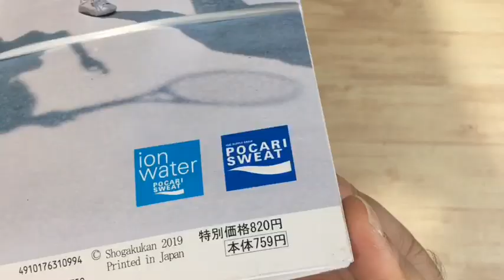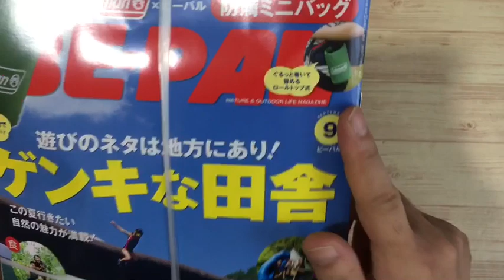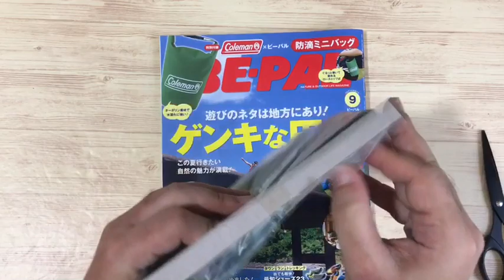【雑誌付録】BE-PAL（ビーパル） 9月号の付録は Coleman（コールマン） 防滴ミニバッグ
BE-PAL（ビーパル） 9月号 を買ってきました。
今回の付録は
Coleman（コールマン）
防滴ミニバッグ

ぐるっと巻いて留めるロールトップ式
ターポリン素材で水濡れに強い！

海やプールといった水辺に行く時や
キャルプなどで活躍しそうですね！

このアイテムも災害に備えて
１つ持っておきたいアイテムですね！！

BE-PAL（ビーパル） 9月号
8月9日（金）発売！
特別価格 820円